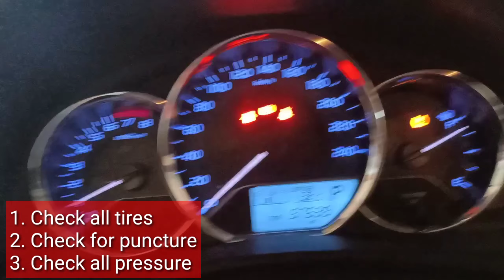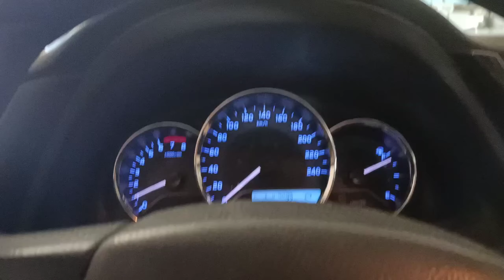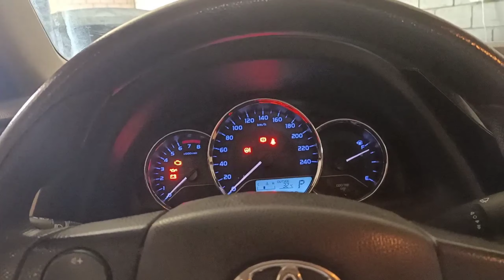How to Reset tire indicator lights on || toyota corolla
I will show you on how to reset your tire indicator light on in easy way check it out.